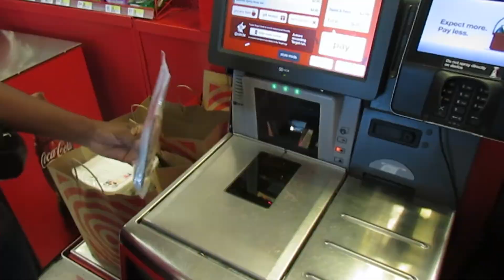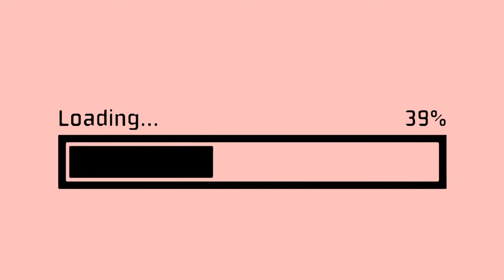How I Planned My 16TH BIRTHDAY in quarantine (safely)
Hey everyone! AHH I can't believe I can finally post this video! My 16th birthday was last week. I researched for WEEKS trying to find a safe way to celebrate my birthday. This pandemic has definitely changed how birthdays are celebrated (ex. I was planning on having my huge sweet sixteen party). There were barely any videos about safe ways to plan a 16th birthday event so I thought I would make one myself! I hope this helps you all :)

P.S. what is your bday month?

glitchy stars by iEditing X

Age: sixteen!!!
Favorite Color: blush pink
School: homeschooled